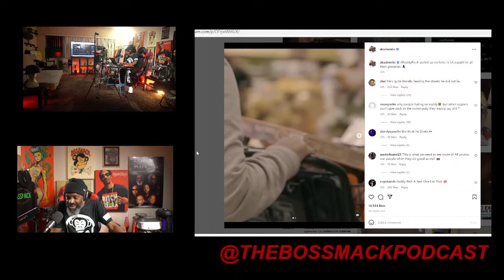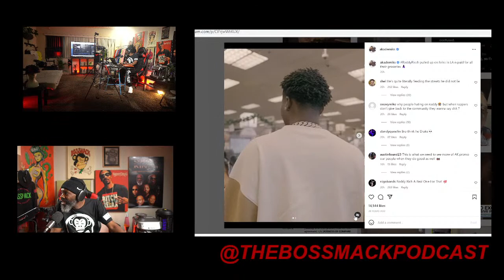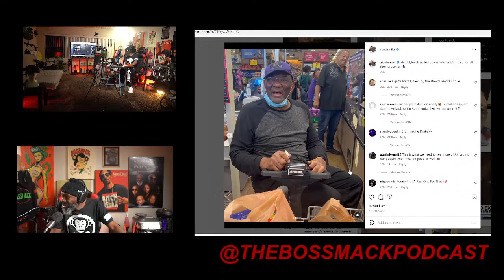The BossMack Podcast - Ep#790 - How to know if your B*TCH is a Witch and how to protect yourself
BITCH RELAX Tees available now